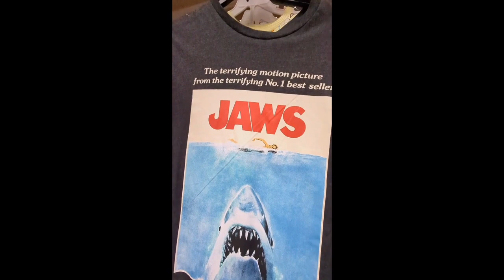Shop with Me: Cheap Clothes and Halloween!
Come with me to Big Lots where I found great deals on CLOTHES. After that trip, I headed over to Walgreens to see if they had any good Halloween left and they did! Well, not a lot, but they still had some decorations and plenty of Squishmallows!

Filmed with Google Pixel 7 Pro and edited with Capcut.